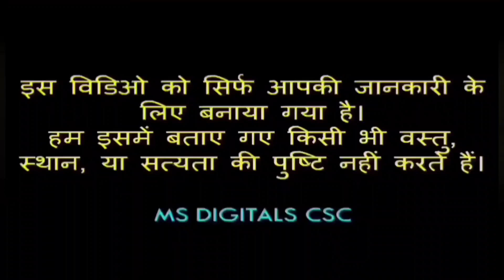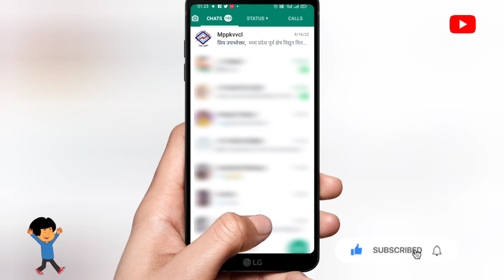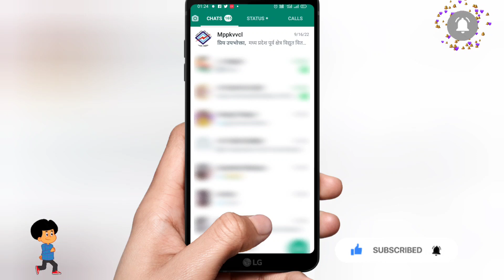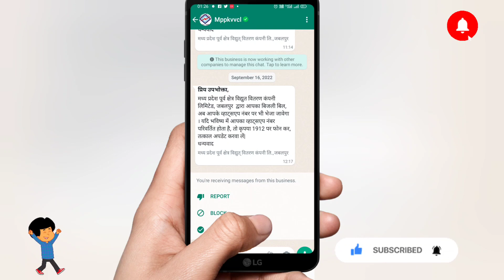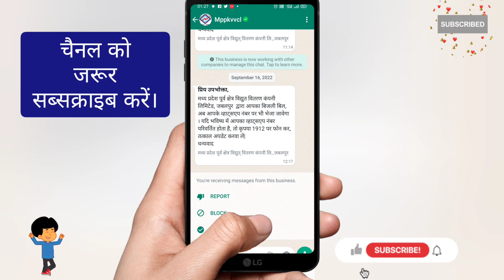How to Download Electricity Bill 🔥 Whatsapp पर Bijli Bill कैसे प्राप्त करें 🔥 Electricity Bill 2022